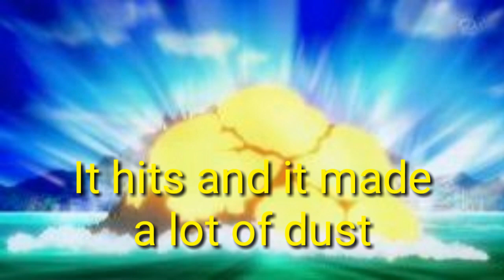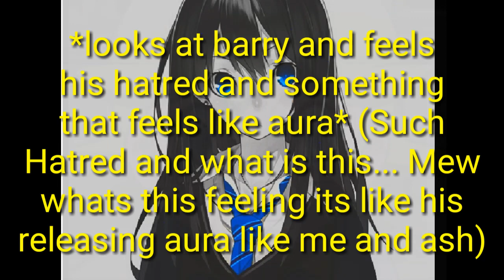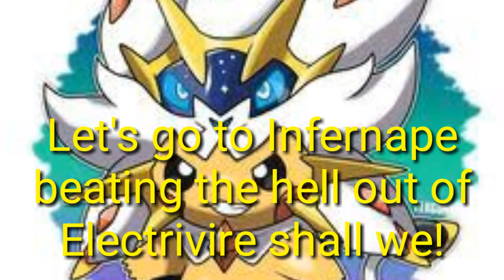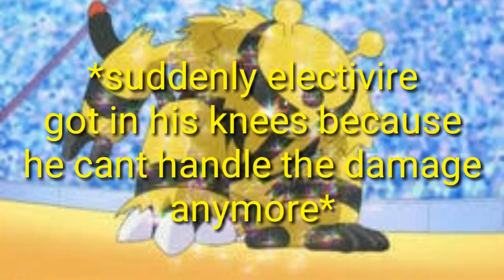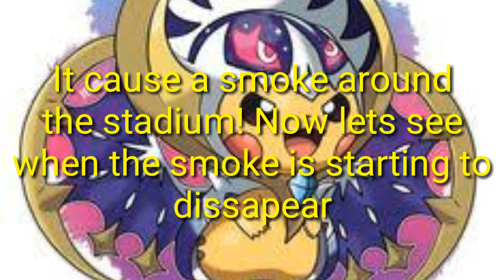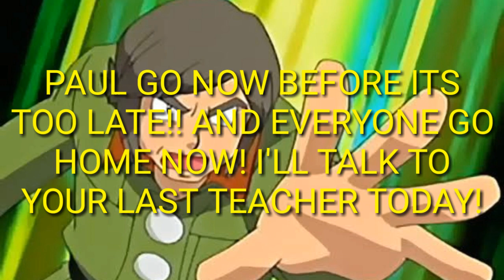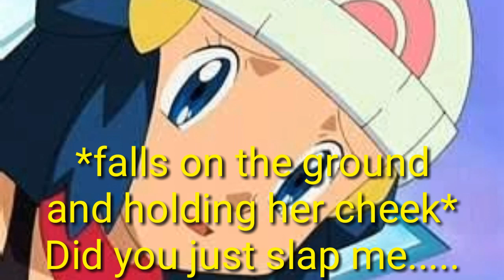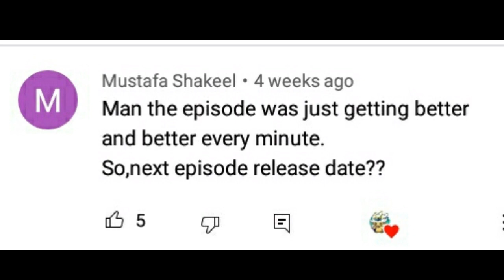Pokemon kanto high episode 16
Publish: May 18, 2021